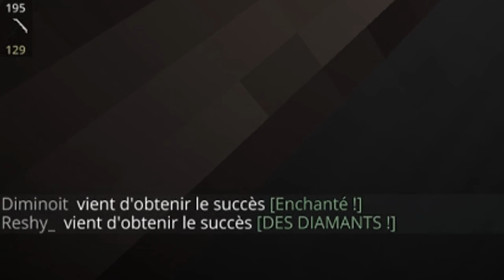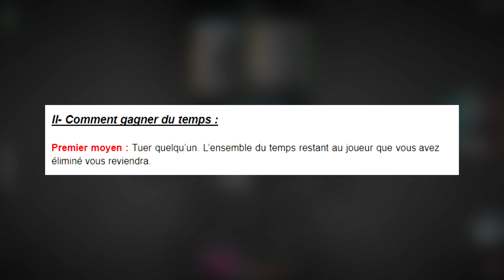[02] TUER pour VIVRE ! • TIME OUT | S1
Important

Description
Tous les joueurs de la partie sont téléportés aléatoirement sur la map en FFA avec 30 minutes à vivre. Si ils ne font rien, ils mourront.
Il existe néanmoins plusieurs moyens de récupérer du temps et même de l'utiliser pour influencer leurs gameplay et stratégie.
Malgré le Mode De Jeu, cette partie reste un UHC. Au début ils étaient 29 mais à la fin, il n'en restera qu'un.

Deux tournages ont été réalisés pour cette première saison.
L'upload de la saison 1 dite "Gold" commence le 1er Juin à 17h. (1er tournage)
L'upload de la saison 1 dite "Silver" commencera le 15 Juin à 17h. (2nd tournage)
Les participants ont été libre de choisir la saison à upload sur leur chaîne YouTube.

Règles
• PvP : 20 minutes
• Bordure : 1H30 (800x800)
• Nether : Activé | Potions : ON (speed) / LvL 2 : OFF
• Plugin mumble actif

Informations

Crédits
• Développement : Zolwen
• Organisation : Pegafil
• Miniatures (pas pour tous) : Sayzhe
• Introduction : Pegafil
• Trailer : Pegafil
• Mumble : RomainLeRoux
• Logo : Xintech
Mode De Jeu inspiré par le film "Time Out" et restranscrit dans Minecraft.